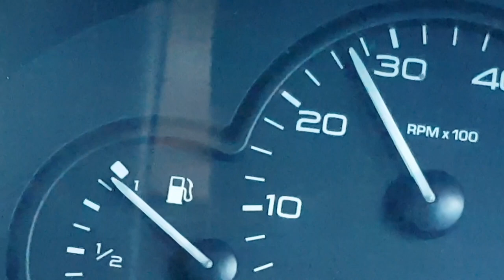🏴󠁧󠁢󠁷󠁬󠁳󠁿 Micro VanLife S02E47 🏞 The Foothills of the Brecon Beacons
Just enjoy the spectacular scenery of the Brecon Beacons.